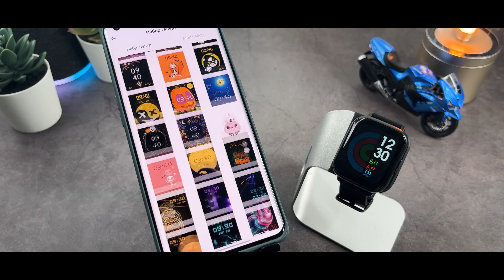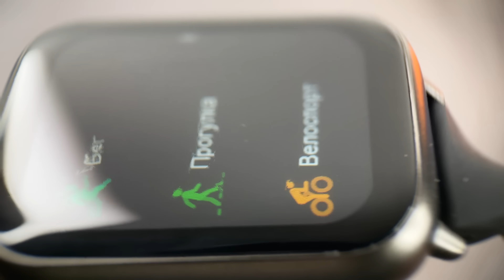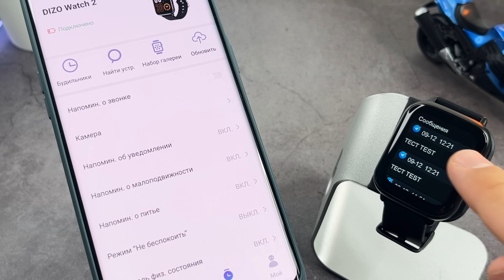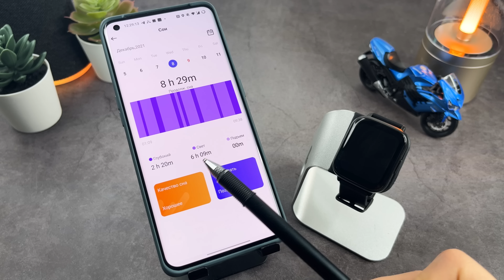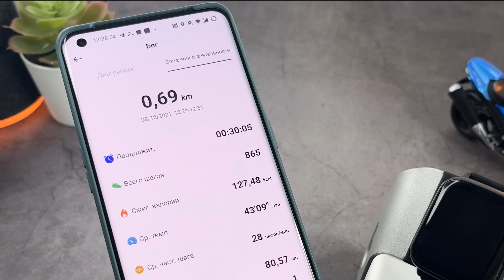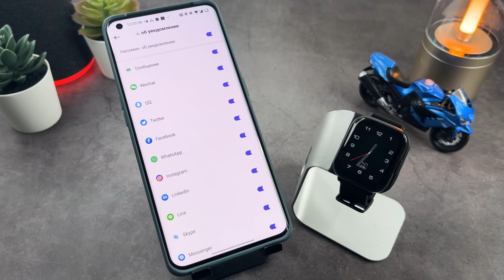ХОРОШИЕ УМНЫЕ ЧАСЫ REALME DIZO WATCH 2 🔥 СМАРТ ВОТЧ ЭКОНОМНЫХ ГАДЖЕТОМАНОВ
✅✅✅✅РАЗЫГРЫВАЮ🔥🔥🔥🔥🔥🔥

30 числа каждого месяца розыгрыш 🔥5и Mi Band 6. ми бэнд 6 - 5 штук) ежемесячно🔥🔥🔥